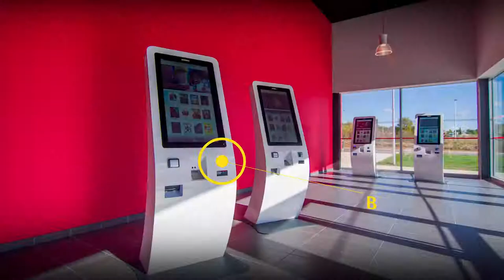LAgencedecomm : clip Cinéma MEGARAMA Montpellier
Cinéma MEGARAMA  à Saint Gély du Fesc :  ULTIMA 3D
8 salles HIGH-TECH , DOLBY ATMOS